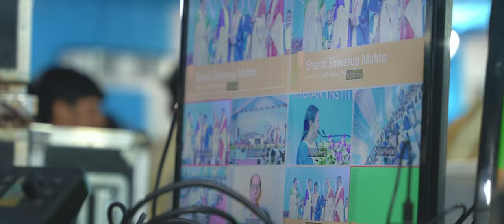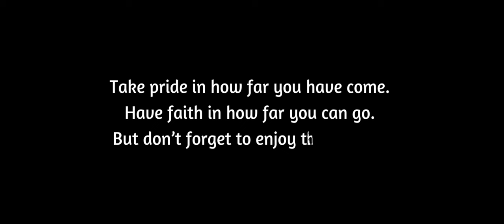IIT Gandhinagar | Convocation' 23 | After Movie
Celebrate the culmination of hard work, perseverance, and academic excellence with the vibrant spirit of IIT Gandhinagar's Convocation in our thrilling After Movie! Relive the unforgettable moments of achievement, joy, and inspiration as our graduates embark on their journey towards a brighter future. Join us as we capture the essence of this milestone event, filled with proud smiles, heartfelt speeches, and unforgettable memories. Experience the magic of that special day through the lens of our After Movie, encapsulating the spirit of academic achievement and the promise of new beginnings.